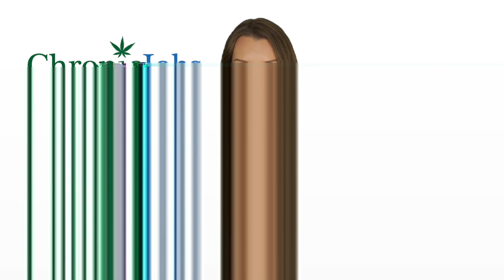Mclean County Marijuana Jobs